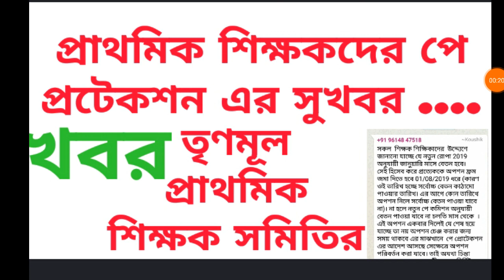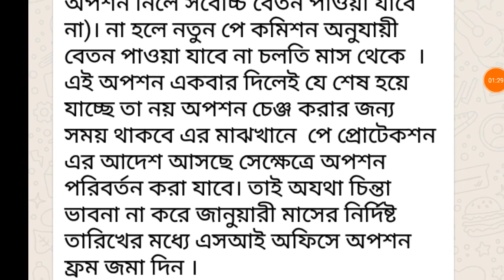এই মুহুর্ত্বে পে প্রটেকশন নিয়ে বড়ো খবর ....